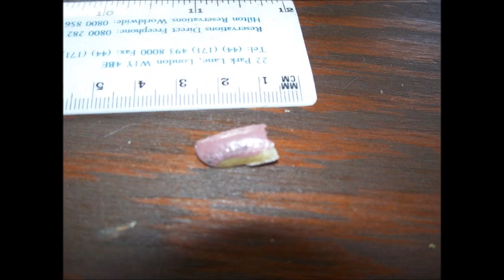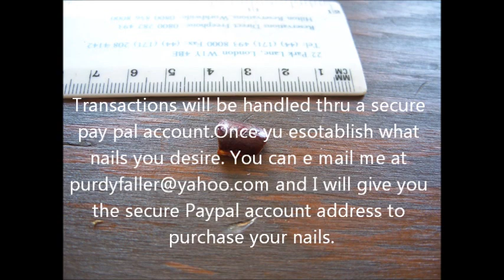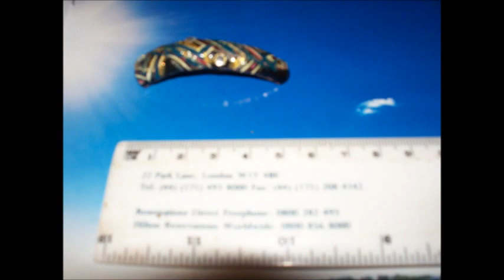My Long Nail Collection of most of the Nails I have had and They are available !!!!!